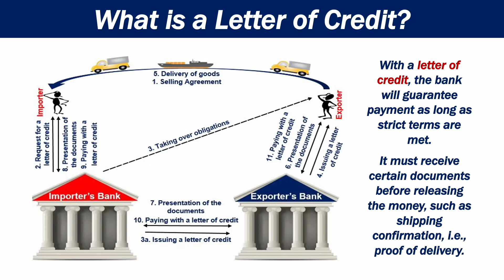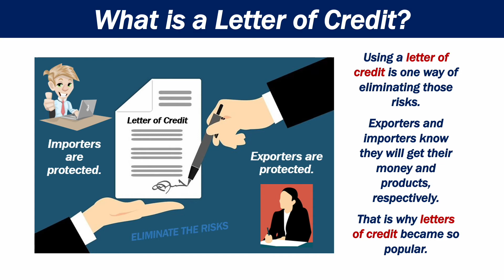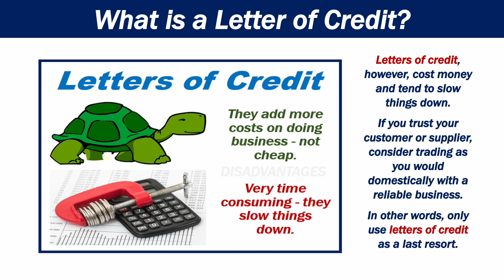What is a Letter of Credit?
A letter of credit is a document from a bank. The bank guarantees payment as long as pre-agreed delivery conditions are met by the seller.

This video complements our article "What is a letter of credit?" at Market Business News